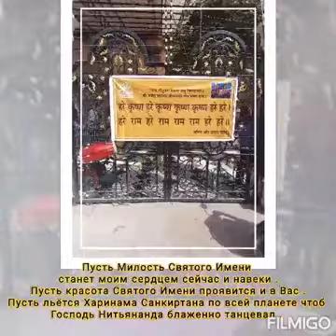Srila Prabhupada Mercy